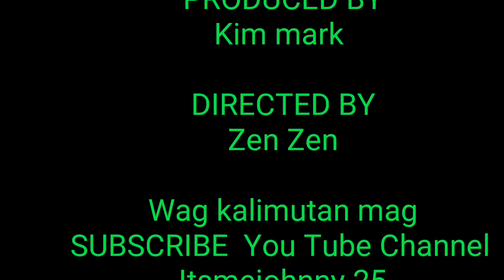BAKIT BA ANG TAGAL NATIN MAKA MOVE ON ABANGAN